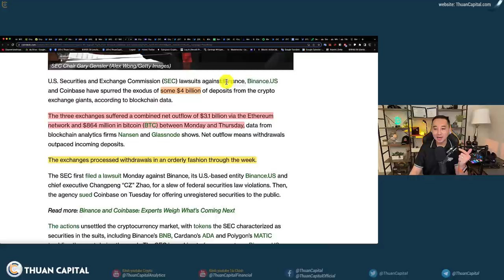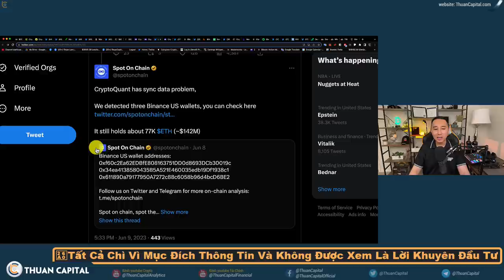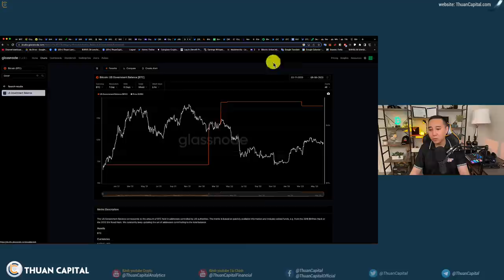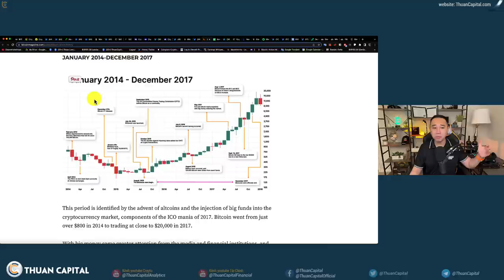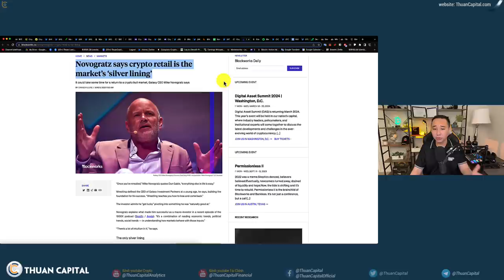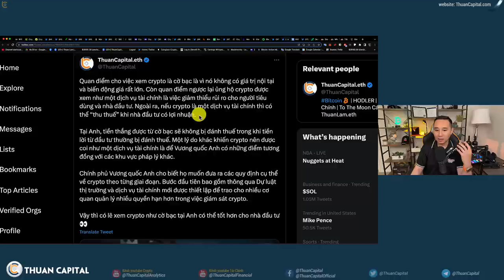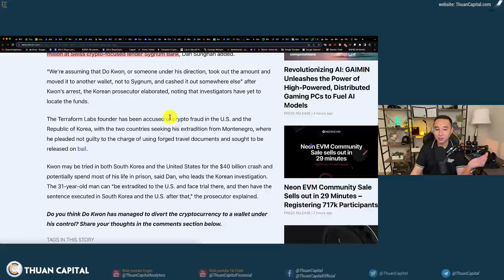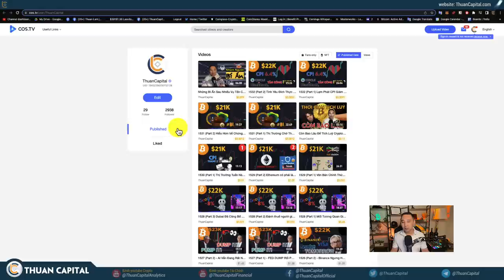1622 (Part 2) Nhiều Người Lo Ngại Rút Tiền Khỏi Sàn | Chính Phủ Hoa Kỳ Đang Lưu Trữ Hơn 205K BTC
⏱️ TIMESTAMPS
00:00 - Nhiều Người Lo Ngại Rút Tiền Khỏi Sàn, Số lượng BTC trên sàn Binance giảm xuống. Ethereum cũng giảm xuống trên các sàn với tốc độ nhanh hơn
02:40 - Onchain: BTC trên sàn Binance giảm nhưng vẫn ở mức bình thường.
03:52 - Toà án New York và California đang buộc tội 2 công dân Nga với tội danh là âm mưu rửa khoảng 647.000 bitcoin từ vụ hack Mt.Gox.
08:22 - Những gì đang xả ra chỉ là một phần nhỏ mà những gì BTC đã trải qua
10:26 - Crypto.com ngưng cung cấp dịch vụ crypto cho các tổ chức đầu tư
11:50 - Onchain: Cá voi vẫn là nhóm thu mua BTC mạnh nhất
12:30 - Ngân hàng lớn nhất ở Nga, Sberbank, chuẩn bị cung cấp dịch vụ giao dịch crypto cho khách hàng của mình bắt đầu từ tháng Sáu.
13:00 - Quan điểm cho việc xem crypto là cờ bạc là vì nó không có giá trị nội tại và biến động giá rất lớn.
14:00 - Công ty lưu ký crypto (lưu trữ dùm khách hàng) BitGo đã đạt được thỏa thuận sơ bộ để mua Prime Trust, một công ty lưu ký khác sau khi có tin đồn rằng Prime Trust đang phải đối mặt với phá sản